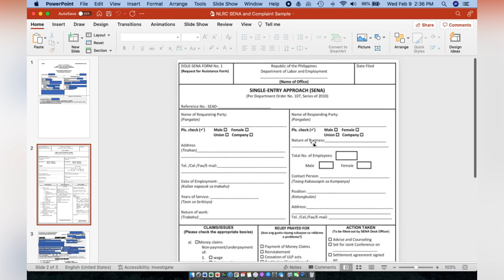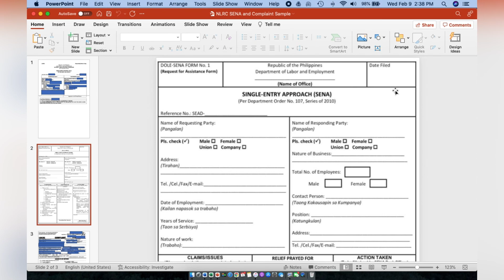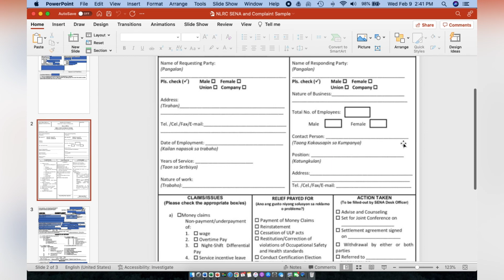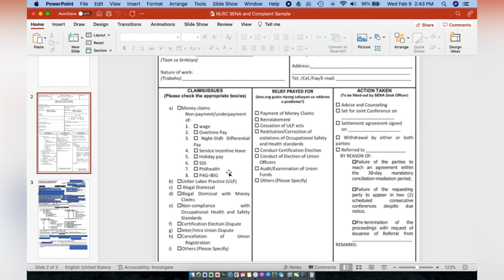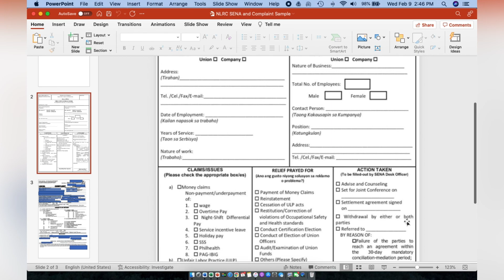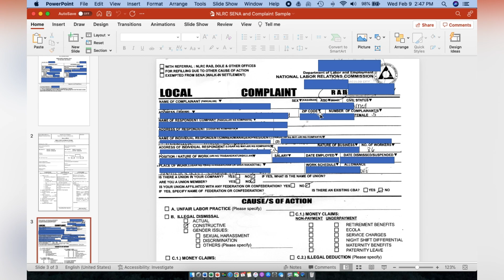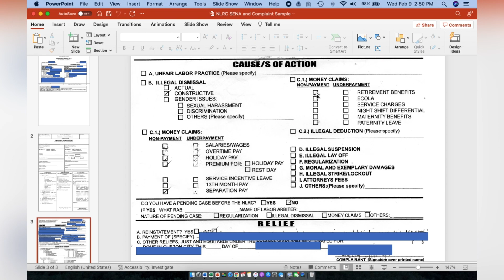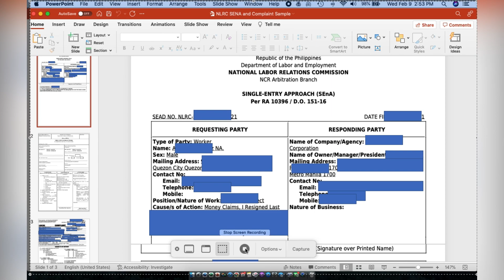Nilalaman ng NLRC Complaint Form at pagkakaiba sa SENA Form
In this Episode Atty. Elvin discusses the contents of the NLRC and SENA forms, their differences and purpose.